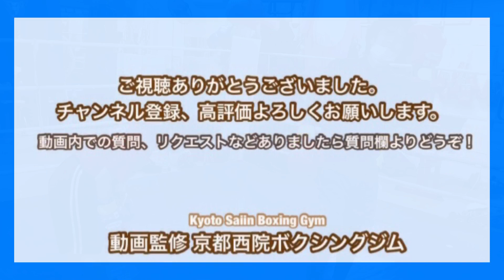これが出来ればパンチも怖くない！（スパーリング用のグローブを使ったディフェンステクニック）